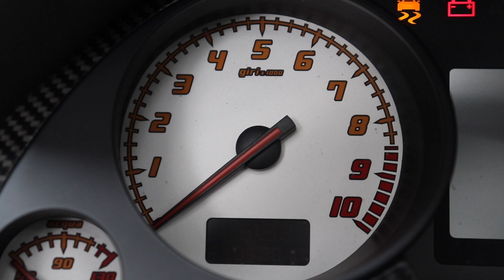Lamborghini Gallardo Performante Spyder